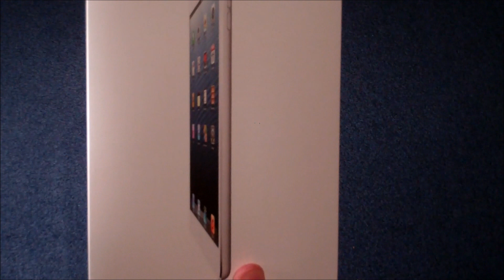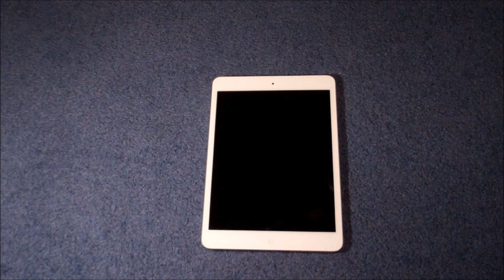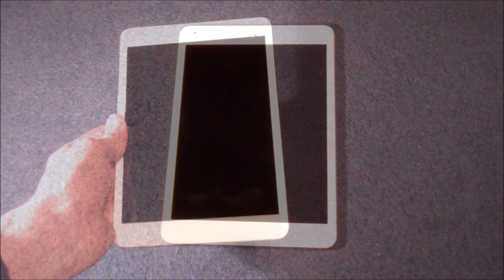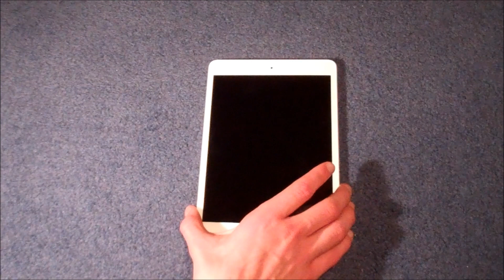iPad Mini Unboxing - White 32 GB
Apple iPad Mini Unboxing - White 32 GB
Also available in Black / Slate : 16GB & 64GB